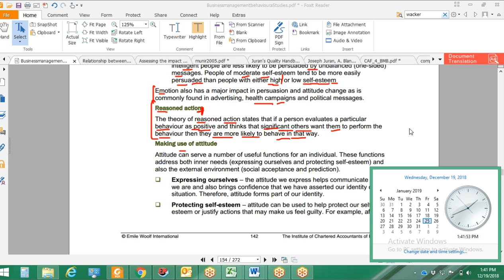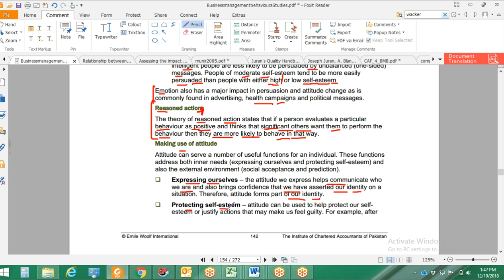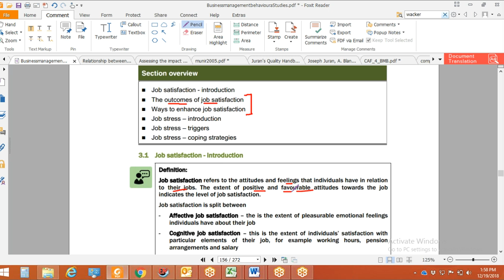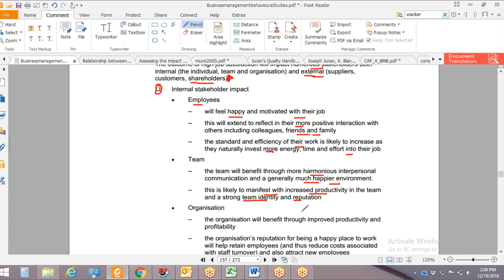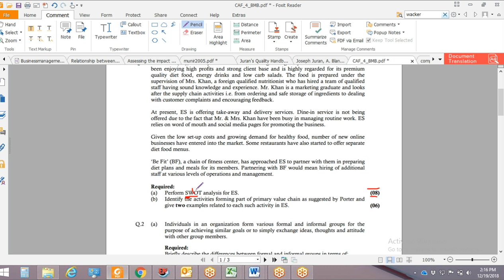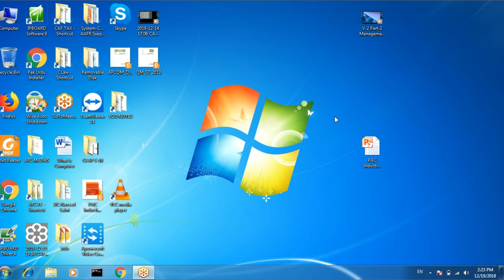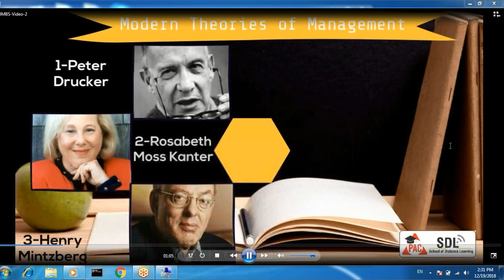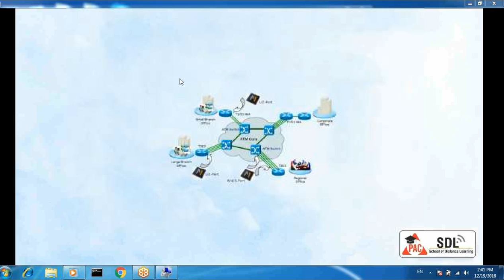lecture-43 Business management and behavioral studies (Bmbs) CAF-04-----------ICAP